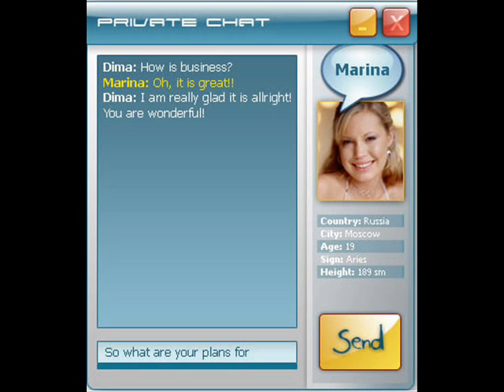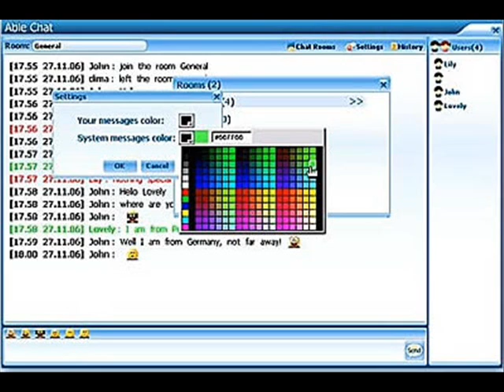Bela B Altes Arschloch Liebe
/ Deluxe Flirt - Finde die Liebe deines Lebens, einen Flirt, neue Freunde, ein erotisches Abenteuer oder einfach einen lustigen Zeitvertreib! Melde dich jetzt kostenlos in der besten Community Deutschlands an!